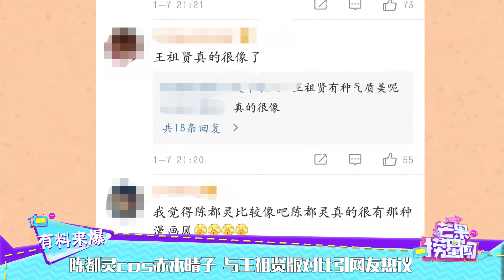陈都灵cos赤木晴子 与王祖贤版对比引网友热议《芒果捞星闻》Mango Star News【芒果TV精选频道】